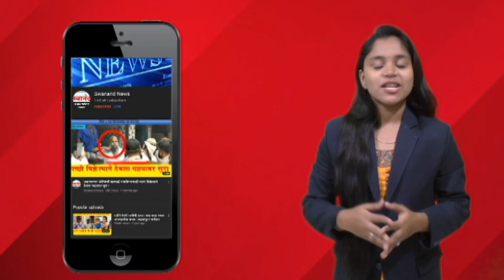स्वॅब स्टिकच्या पॅकिंग प्रकरणी अखेर गुन्हा दाखल ! सूत्रधार अजूनही मोकाट ! उल्हासनगर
SEND ME STUFF:

Near B.K.No.1416,
Maratha section - 32,
Ulhasnagar - 421004,
Dist. : Thane,
Maharashtra,
India